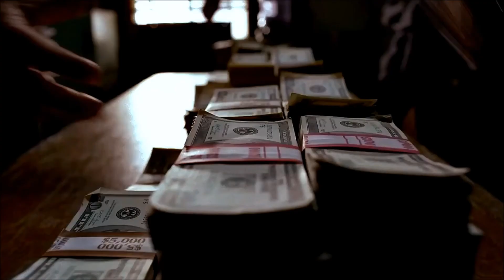Multifandom - The Final Curtain